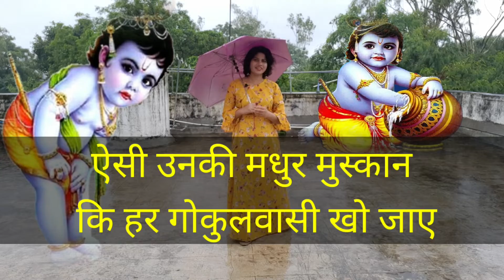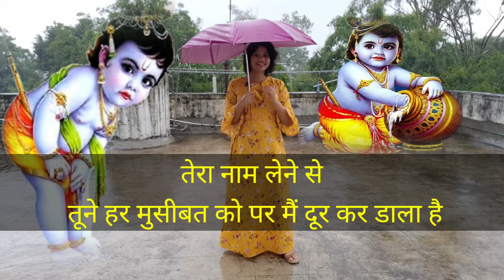Janmashtami Ki Shayari. Janmashtami Special Video. जन्माष्टमी शायरी। Krishna Janmashtami Shayari.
about video
es video mein Janmashtami Shayari post ki hai . I hope aap sabhi ko pasand aayega. Thank you so much.